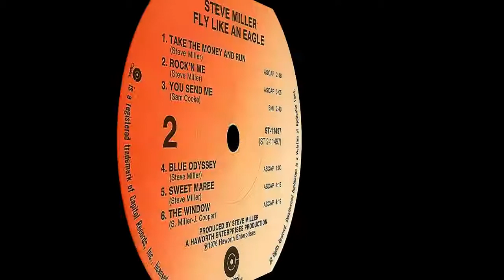Camera-Edition / Fly like an Eagle - Steve Miller Band extendet Version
FlatEarthRadio - by Raftaman44
Eine Sammlung von Rock/Funk/Groove...The Best Of
Der Channel für Musikliebhaber der Richtungen ;
Funk,Groove,Rock,Reggae,Cameramusik und System-Protest-Songs
Viele Raritäten,echte Klassiker abseits vom Mainstream..
Auf 'Alle wiedergeben' klicken..dann auf 'zufällige Wiedergabe' und Stunden von saugeiler Musik liegen vor Dir. wünsche viel Spass und eine gute Zeit.Lehn Dich zurück.. und Relax..!!!
                                                                                               Raftaman44